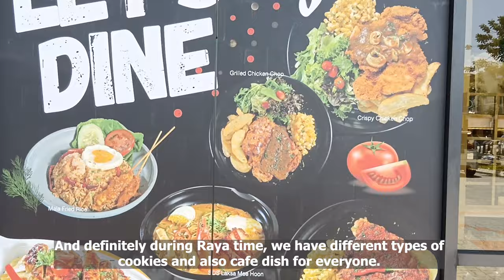Media Preview of SDS Bakery & Cafe Raya Sama-sama | Ramadan Promotion 2022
Join me as we chit-chat with Mr. Lee Ling Sen, the Marketing Manager of SDS Bakery & Cafe as they launch their Raya Menu Special for this Ramadan Season 2022.

This year, SDS will finally showcase three additional flavors of their Raya Cookies and their 4 New Raya meals that are intended for their theme this year -Raya Sama Sama.

The theme was in line with the opening of the borders for family and friends to dine in at their cafe while enjoying their delectable delicacies for buka puasa (breakfast).

They also showcased their Raya Hampers furbished with crumbly cookies and wrapped in a presentable Raya packaging. Their hamper range from RM88 to RM258.

📣Promo Period📣
Hamper:  April 3 to May 22, 2022
Raya Menu special: April 6- May 22, 2022